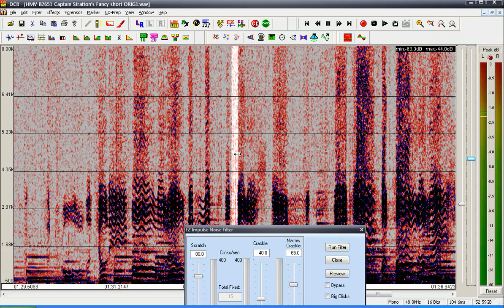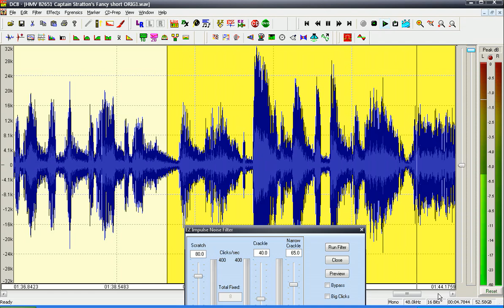Audio Restoration 101 - Manual De-click with DC8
This video shows how to do a quick manual De-clicking of a 78 rpm record using Diamond Cuts DC8. There are two simple options here and you can use either -- it depends on the material as to their success:

1. Use one of the de-clicking filters set on aggressive parameters to selectively target small areas containing the impulse sound
2. Use the new "I" interpolation or "O" old interpolation short key for a single click.

I find option 1 works just fine and can be significantly faster.  With either of these options you can listen and isolated clicks using the peak wave file display, or if you find that difficult, use the Forensics Spectrogram display.  In the spectrogram set the upper and lower frequencies to between 500Hz -- 8kHz (linear).  Here, impulse noise will appear as vertical lines -- look for these, heighlight and remove them using the options above.